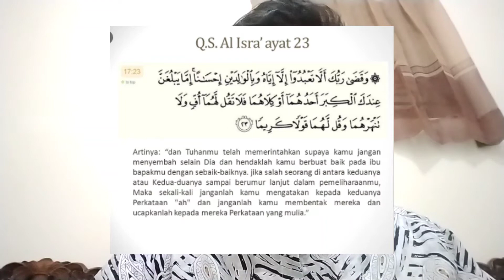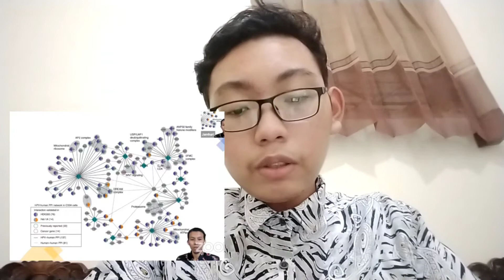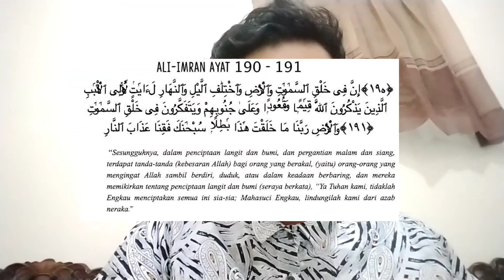Review Materi PBAK-F Day 2 Beserta Contoh Studi Kasus_M. Fadlol Bachtiar_210603110030_Kimia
Perkenalkan nama saya Mohammad Fadlol Bachtiar, panggilannya Fadil, saya dari fakultas Saintek, jurusan Kimia, UIN Malang, di video saya meresume materi Character Building dan Integrasi Ilmu Sains dan ilmu Religi sebagai bentuk penugasan PBAK-FST 2021.